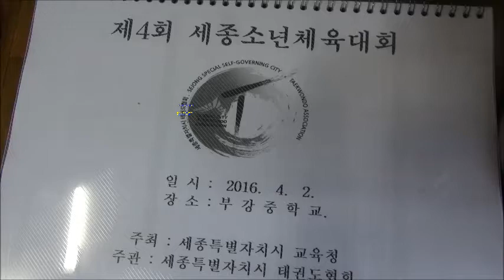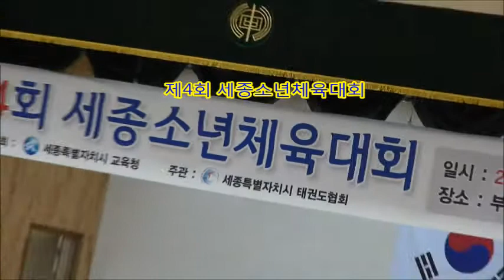제4회 세종소년체육대회 / 세종인뉴스 / 2016.4.2